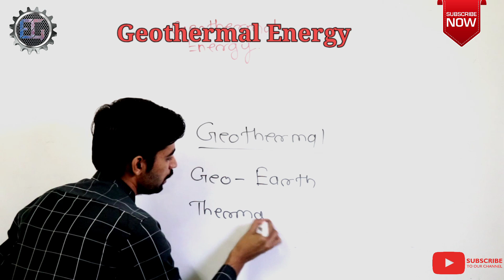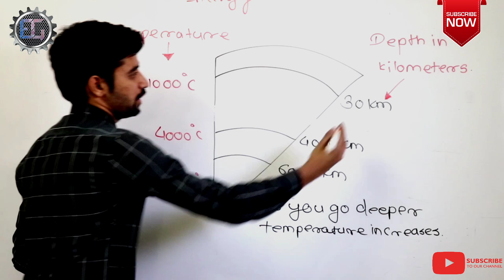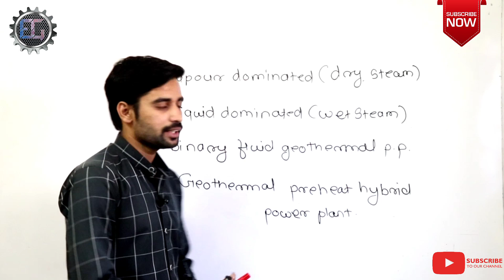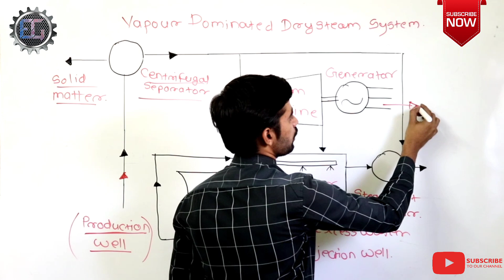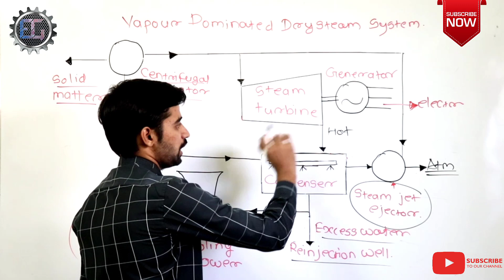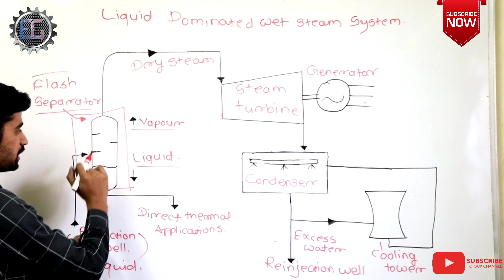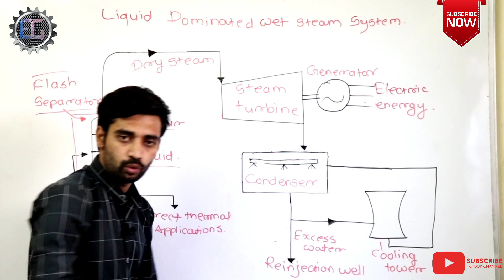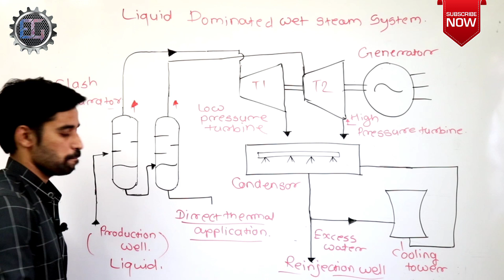Geothermal Energy -Part 1|In marathi | Shrikant vetal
-Geothermal Energy
-Points coverd in this video
Introduction to -geothermal energy
-Geothermal fields
-Applications of geothermal energy
- Vapour dominated Dry steam system
- Vapour dominated Wet steam system (single flash system and double flash system )

This video is about Geothermal energy Hope you will understand and prepare yourself.

Vivo V9 (19:9 FullView Display, Pearl Black - Gold)

Vivo V9 (19:9 FullView Display, Sapphire Blue)with Offers

Vivo V9 (Gold, 64GB) Without Offers-

Canon EOS 200D 24.2MP Digital SLR Camera with EF-S 18-55 mm is STM Lens and EF-S 55-250 mm is STM Lens/Camera Case

Same tripod at rs 499
AmazonBasics 50-inch Lightweight Tripod with Bag

SICHER Gorilla Tripod / Mini Tripod 10 inch For Phone/DSLR Camera With Mobile

Rode VMGO Video Mic GO Lightweight

🔰🤓Be Simple and make Life Simple🤓🔰

In This Channel You Guys will Get Videos about
🔹Technology
🔹Unboxing
🔹New Ideas 💡
🔹Reviews